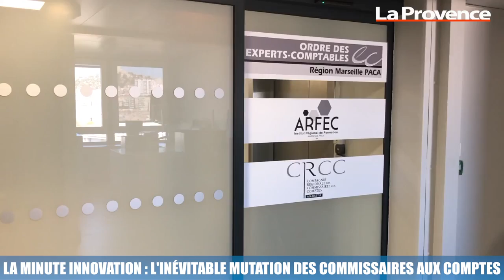La minute innovation : l'inévitable mutation des commissaires aux comptes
Touchés de plein fouet par la loi Pacte, les commissaires aux comptes re-pensent leur profession au moyen de nouveaux modes d'exercice et outils de communication